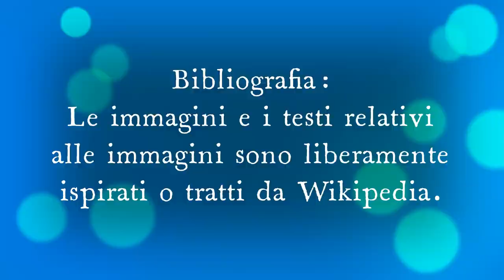Cosa successe a Canne